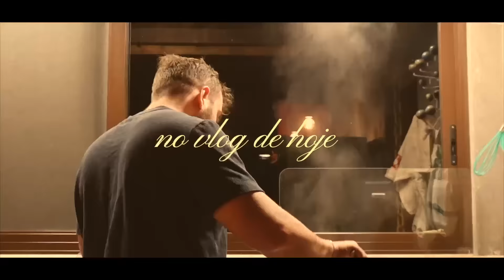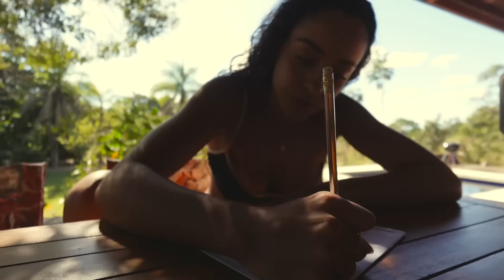Viajamos para Chapada dos Veadeiros: cachoeira, casa dos sonhos, corrida, fogueira e vimos veados!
ZV1 Mark II | Sony
Capa para celular a prova d’água
Quebra-cabeça | Toscana
Apple Watch Series 7
Tênis Adizero Boston 12
Copo térmico
Iphone 15 Pro Max
Macbook 13Pro

Aqui estão produtos — cozinha, organização, equipamentos, maquiagem, skincare, esporte, eletros, livro, cabelo, limpeza, etc — que tenho, uso e recomendo.
*Clicar nos links não mudará em nada sua experiência de compra, mas posso receber uma pequena comissão, sem nenhum custo adicional para você.

Growth: LETICIALUGER
Zerezes: LETICIALUGER
GoCase: LETICIALUGER
JW Pei: Luger12BR
Kaê: LETICIALUGER
Insider: LETICIA12
Urbanic: LLBR
Ebac: LE200
Aigner: LETICIA10
Feitoraq: LETICIALUGER
Artex: CUPOMLELUGER
Do Zero às milhas: LELUGERZM
Karcher: LETICIALUGER
OU: LETICIALUGER
Verde Campo: LETICIAVC10
Xóia Fitness: LETICIALUGER